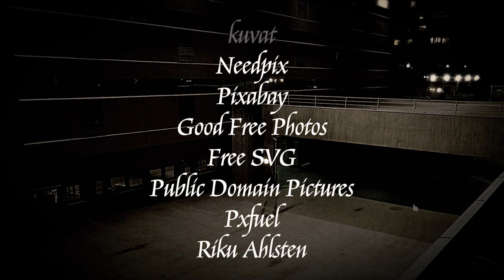Le Modem – An Empty Parking Lot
video: Riku Ahlsten
images: Needpix, Pixabay, Good Free Photos, Free SVG, Public Domain Pictures, Pxfuel, Riku Ahlsten